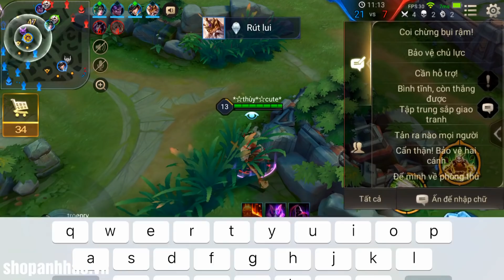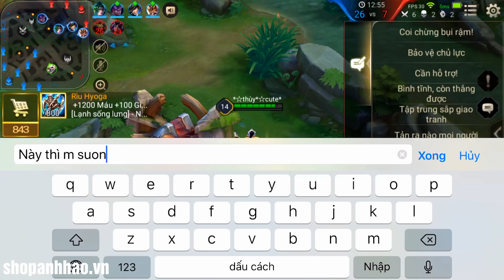Liên Quân _ Anh Hảo Bị M Sương Cho Ăn Hành Sấp Mặt | Sao Gank Em Hoài Vậy Anh